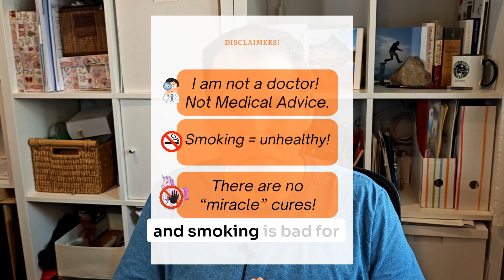Low-dose Nicotine & Venom?? -- Fact Check Video 2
Is nicotine helping Long Covid because viral spike proteins are the same as venom?

TLDR = Yes & No, the wording is often misunderstood

This if the second of many reaction videos I will do of various YouTubers who are talking about nicotine. Reaction based on research and data from our citizen science on the use of low-dose nicotine patches for chronic diseases like LongCovid, MECFS, LongVax or Post-vax injury, FND, Gulf War Illness, etc...

The Nicotine Test Linktree with everything you need! Start with the YouTube videos and join the Facebook group for support!

Linktr.ee/thenicotinetest
Linktr.ee/thenicotinetest
Linktr.ee/thenicotinetest

Comments or critiques are welcome! Just be nice! And post links to the original research you mention.

Smoking is bad for your health and there are no miracle cures.